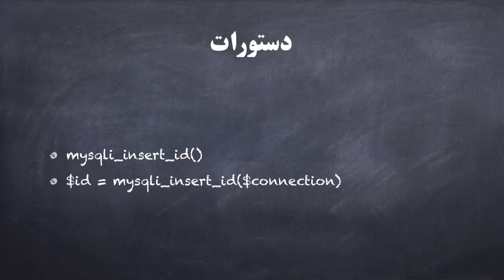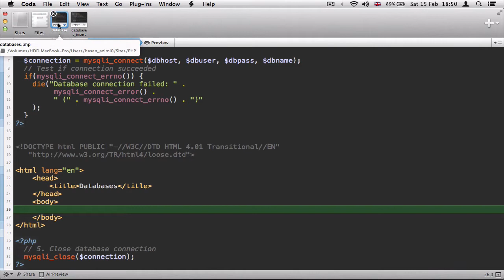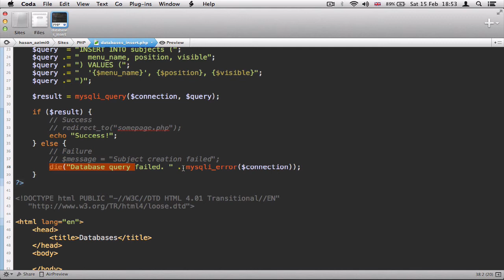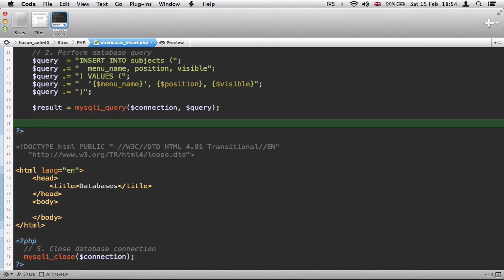۶۴- درست کردت رکورد از دیتابیس در پی اچ پی PHP